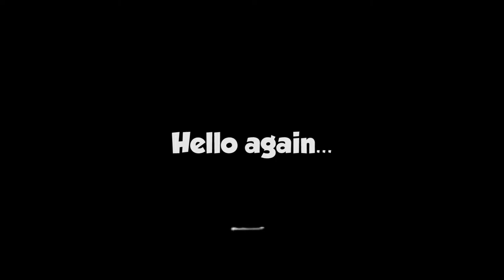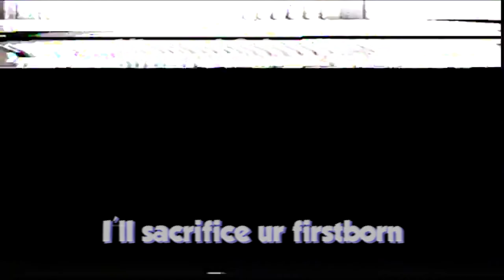Vladmir Putin is in the Illuminati!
What kind of weirdo reads the description?

Chan- Blue
Mckaylee- Purple
Patrick- Red
And I'm Black